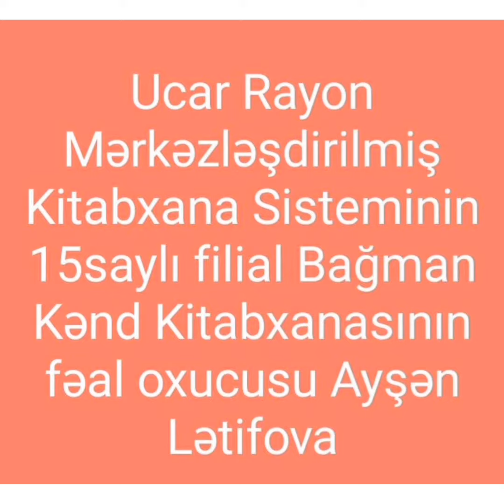1 fevral 2021